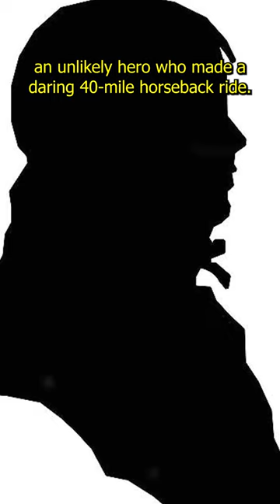John Jouett's Ride: The Paul Revere of the South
In 1781, the American Revolution was still raging, and British forces were hot on the heels of the Virginia government. This is the story of John Jouett Jr., an unlikely hero who made a daring 40-mile horseback ride.